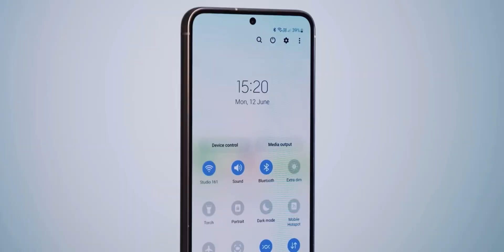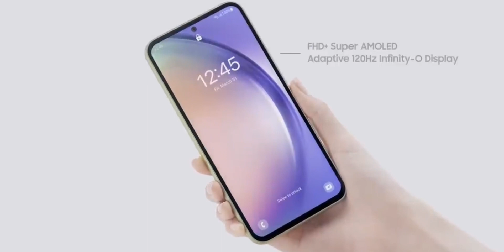Galaxy S24series - Finally Samsung Listens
As You Know Samsung giving 8GB of RAM in Whole Galaxy S23 Series and Now Samsung Changing mind and Planning to Extend RAM in S24 series and for Taking First Real look of S23FE watch Full Video: